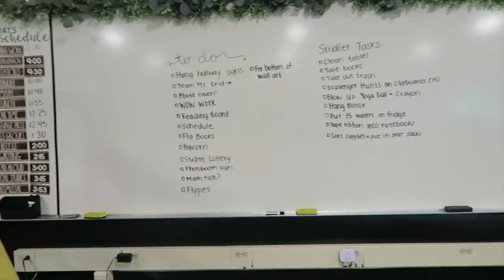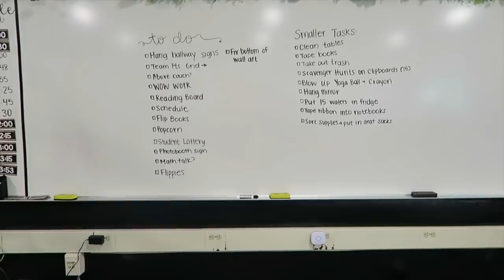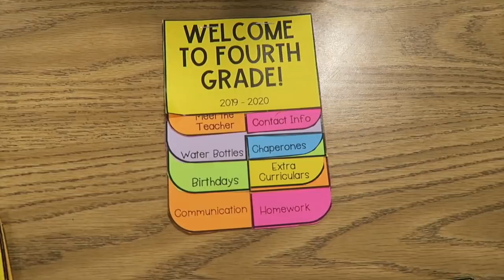LAST CLASSROOM SET UP VLOG & OPEN HOUSE! | 2019 Set Up Vlog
Poshmark: @makeupbykimm